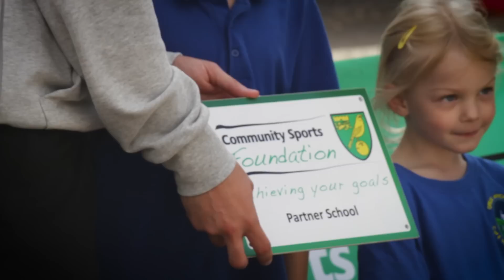Graham Dorrans Visits Great Witchingham Primary Academy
City midfielder Graham pays a visit to Great Witchingham Primary Academy.